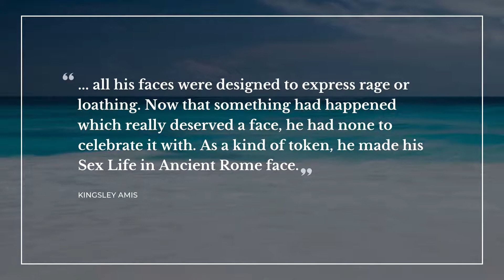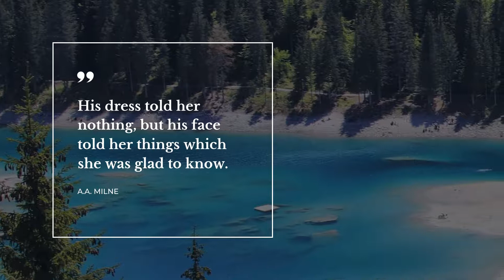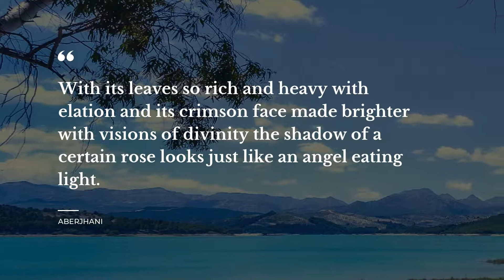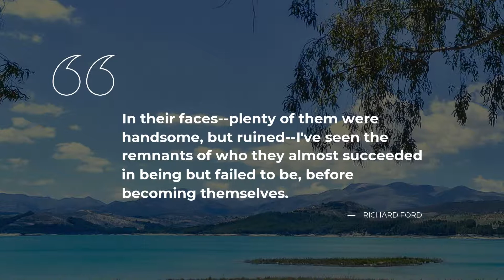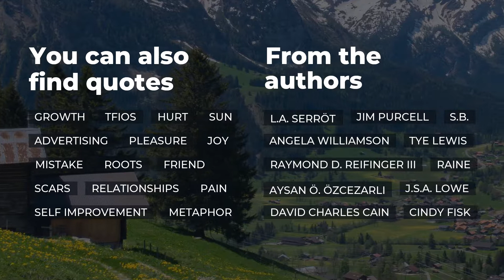Best 20 Quotes about Faces | Beautiful Quotes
Our team made a compilation of the finest quotes about Faces for you to discover. In this video you will discover quotations by such bright minds as Kingsley Amis, Ayn Rand, Charleston Parker.

Life sayings and quotes add particular flavor to all your actions. Each of the beautiful quotes about Faces in this video will change your ways of living and thinking by changing your perspective on Faces. Our superb quotes will bring inspiration and let you see your everyday life in a different light.

If you want to keep your favorite quotes from this video about Faces, simply copy them from the description below and use as your stats in Snapchat / Facebook / Instagram / Skype / WhatsApp / Tinder to impress Make space for the most notable real life quotes about Faces on your Instagram / Tinder / Skype / WhatsApp / Facebook / Snapchat page or simply add them to your desktop notebook.

Top 20 smartest quotes about Faces:

1) .. all his faces were designed to express rage or loathing. Now that something had happened which really deserved a face, he had none to celebrate it with. As a kind of token, he made his Sex Life in Ancient Rome face.
 ― Kingsley Amis

2) Every face, every shop, bedroom window, public-house, and dark square is a picture feverishly turned--in search of what? It is the same with books. What do we seek through millions of pages?
 ― Virginia Woolf

3) Im waiting, for what, my kind of people, what kind is that, i can tell my kind of people by their faces, by something in their faces.
 ― Ayn Rand

4) Faces always talk too much. One line and all their plans are revealed.
 ― Floriano Martins

5) Our faces will become works of art that our grandchildren will treasure.
 ― Adriana Trigiani

6) His dress told her nothing, but his face told her things which she was glad to know.
 ― A.A. Milne

7) (One character on another:)

"Don't you know that I passionately dote on every chin on his face?
 ― Dorothy L. Sayers

8) You think you know someone by looking at his face but what can one face say about the thousand thoughts behind those eyes.
 ― Marianne Wiggins

9) Before shaking the dust from off your feet, be sure to stomp real good on their faces.
 ― Anthony Liccione

10) Be aware of the high notes, of the blissful faces and their soft messages, and listen for the silent message of a highly decorated gift.
 ― Dejan Stojanovic

11) Devil and God – two sides of the same face.
 ― Dejan Stojanovic

12) With its leaves so rich and heavy with elation and its crimson face made brighter with visions of divinity the shadow of a certain rose looks just like an angel eating light.
 ― Aberjhani

13) A clown needn't be the same out of the ring as he has to be when he's in it. If you look at photographs of clowns when they're just being ordinary men, they've got quite sad faces.
 ― Enid Blyton

14) In their faces--plenty of them were handsome, but ruined--I've seen the remnants of who they almost succeeded in being but failed to be, before becoming themselves.
 ― Richard Ford

15) Old words are reborn with new faces.
 ― Criss Jami

16) An Ego Mind is a destructive mind and a rational mind is a peaceful mind.
 ― Charleston Parker

17) Your Life Determines Your Journey & Your Journey Determines Your Life
 ― Charleston Parker

18) Quit Believing in Lies and Always Search For the Truth!
 ― Charleston Parker

19) It is through your experience you find out who you really are and who you are is from finding your own experience who really defines you.
 ― Charleston Parker

20) What a face this girl possessed!—could I not gaze at it every day I would need to recreate it through painting, sculpture, or fatherhood until a second such face is born.
 ― Roman Payne

On Daily Quotes you will discover an ever growing collection of quotes for any occasion from famous people and characters, quotes for your daily experiences and quotes tops compiled by our smart team.

Our motivational quotes include not just wise words from real life wise people. Here you will come across quotes from all of your favorite books.

What's the best quote, in your opinion? Have anything better to say about Faces? We wait for your quotes in the comments.